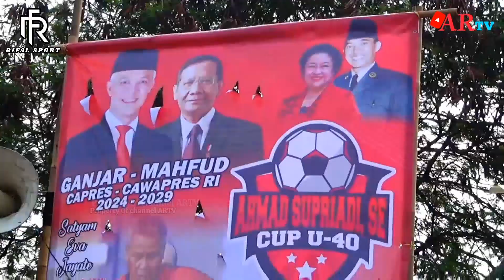OS CT PUTRA VS OS MEKAR BAKTI || Ahmad Supriadi SE Cup 2023 Lap Bunder Cikupa Tangerang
Salam Olahraga.
ASSALAMUALAIKUM WR.WB
Bismillah...

channel ARTV MELIPUT PERTANDINGAN SEPAK BOLA TARKAM ATAU LIGA TARKAM.

Thanks Support By : RIFAL SPORT

Rifal Sport Menyediakan Peralatan OlahRaga Seperti Sepatu Sepak bola, Sepatu Futsal dan Perlengkapan Olahraga Lainnya.

info lebih lanjut bisa cek instagram @rifal_sport

Hubungi : 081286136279 ( Admin Rifal Sport )

📌Alamat : jl. ciruas - petir No.184,Kiara, Kec. Walantaka, Kota Serang Banten 42183